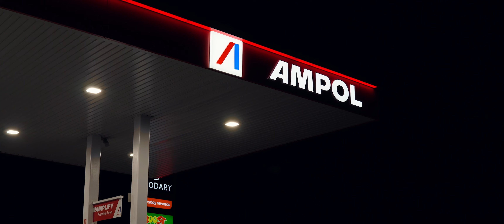June MEGA MEET After Movie (w/ GTR, Supra & Porsche)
A cinematic after movie of the Project B June Mega Meet. The turnout was incredible with some absolute stunners out and a huge variety from your old classic cars (Datsun 1600, Mini Cooper & Morris Minor) to your high end exotics (Porsche 992 GT3, Nissan R35 GTR & Toyota GR Supra Mk5).

Thanks to everyone who came out, as well as the venders (@inkdnco and @that_flaming_hot_wheels_guy) and we hope you enjoy this after movie!

Project B holds monthly meets in the South-East part of Queensland.

Whiteline discount:
Get $20 off your first purchase when you spend $150 or more by using our code: WL4317

Artwork By:
Andrew Babin